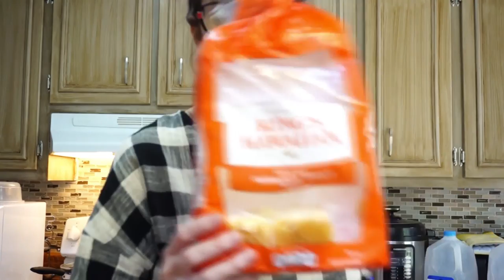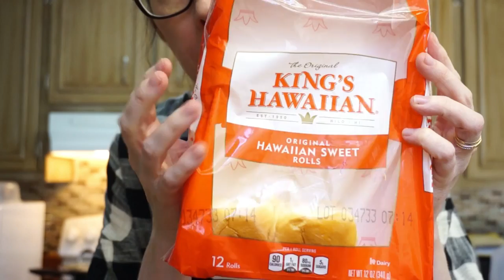ANTES DE REVELAR A GRAVIDEZ | Cozinha e Fala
♥♥Esse vídeo gravei para vocês uma semana antes de avisar que estava gravida. Como a receita de cogumelo a provençal do Spot é uma das minhas preferidas, então resolvi publicar o vídeo para vocês! Espero que gostem.

♥COMPRE MEU E-BOOK E GANHE DICAS INCRÍVEIS DE COMO CUIDAR DA SUA PELE CORRETAMENTE!

♥ SNAPCHAT donaconsumista
♥ PERISCOPE donaconsumista

♥COMPRE NA AMAZON